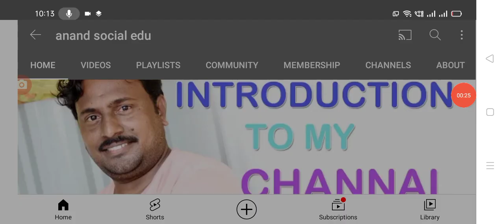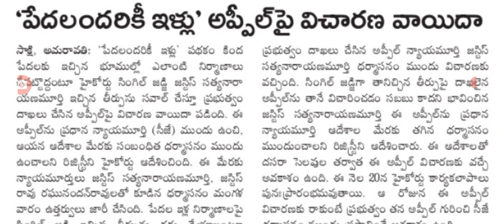మోడల్ ఇల్లు ఇళ్ళ స్థలాలు పై సస్పెన్స్ లో పెట్టిన హైకోర్టు, model houses construction details.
Hello everyone today update is AP government announced that the model houses construction details.@anandsocialedu